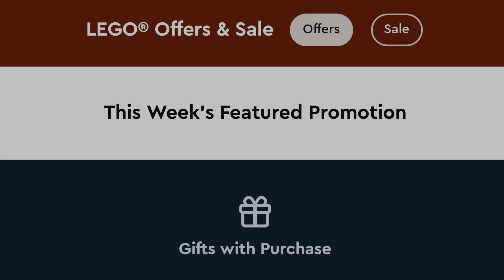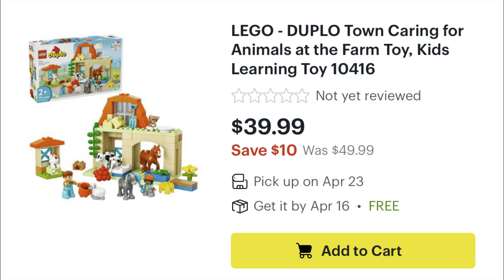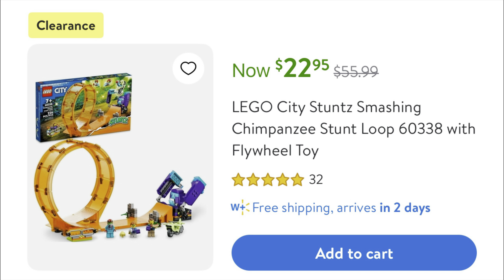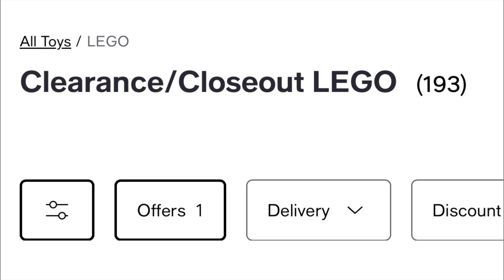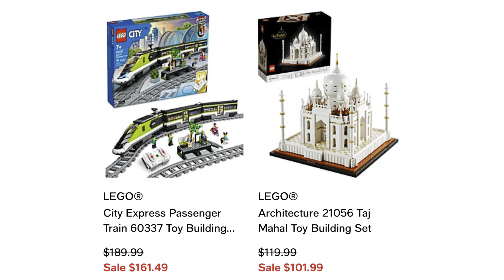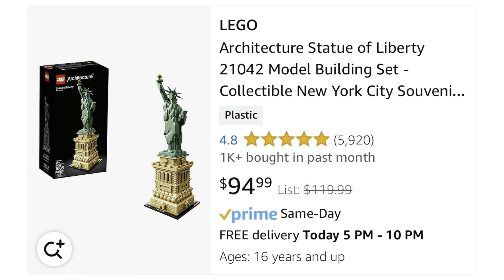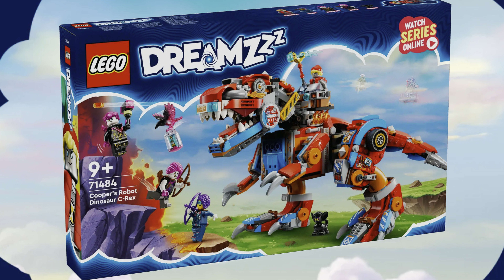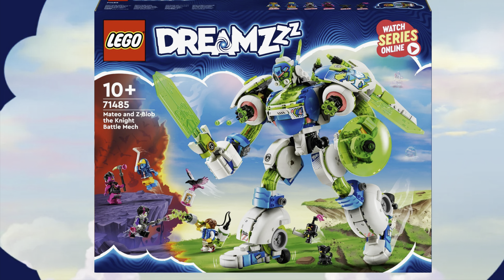Weekly LEGO Deals!! Amazon, Best Buy, and Walmart LEGO Deals!! Plus New LEGO Dreamzzz Sets!!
Sales slowed down a bit this week, especially as the Target Circle Sale is now over.  In the LEGO Coming soon, we take a look at some upcoming LEGO Dreamzzz sets.

So, if anyone has any other new deals I’m missing, please drop it in the comments below!

If you like content like this, let me know down in the comments.

Chapters:
0:00 - Introduction
1:02 - LEGOshop GWP
1:59 - Best Buy LEGO Deals
4:11 - Walmart LEGO Deals
5:37 - Costco LEGO Deals
6:27 - Macy's LEGO Deals
7:43 - Amazon LEGO Deals
8:54 - LEGO Coming Soon
12:17 - Outro

Links:
Target Deals
Amazon Deals
Walmart Deals

Some video items were sourced from Vecteezy.com